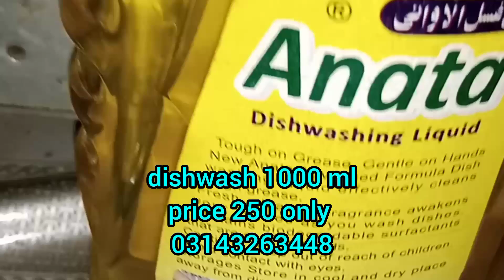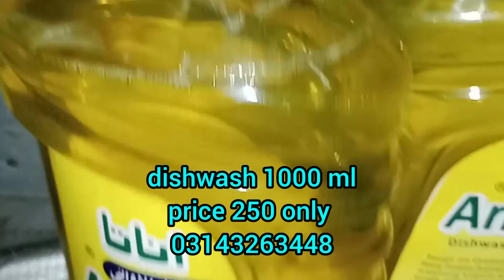dishwash 1000 ml price 250 only vlog small business idea in pakistan 2024#vlog home business